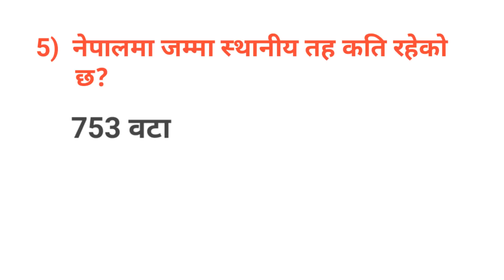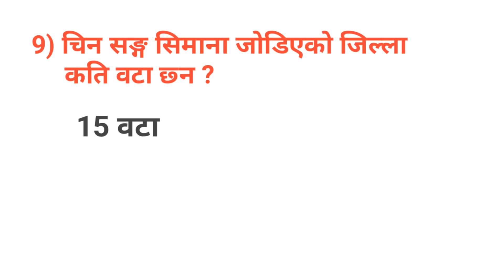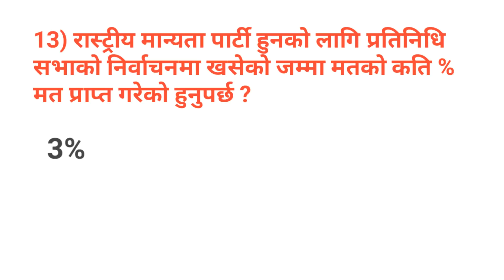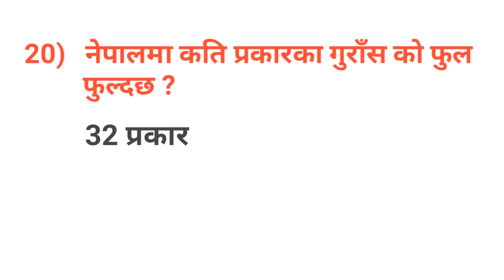Myadi police likhit model question 2078 | म्यादी प्रहरी 2078 लिखित | Myadi prahari 2078/2079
Myadi police likhit model question 2078 | म्यादी प्रहरी 2078 लिखित | Myadi | Myadi prahari 2078/2079/2022

In this video i am going to show you very easily explain about myadi police likhit model question 2078/2079/2022. So if you want to know about how to pass myadi police written exam easily and learn old myadi question and answer of 2074. then watch video. Also you will know myadi police new model question exam paper 2022.

Yo video ma maile tapai haru lai myadi prahari likhit 2078 likhit exam ma kasari pass hune, myadi prahari ko exam ma aaune question answer ko barema batayako xu video here pachi myadi police ko likhit parichhya kasari pass hune rw kasari exam pass garne vanne barema batako xu hernu hai. 2074 saal ma sodeko myadi prahari ko question paper pani batako xu.

यो पनि हेर्नु👇️👇️👇️👇️

About: Kbg Production is a Nepali Technical YouTube channel in this channel you can learn Mobile & Computer Tips and Tricks and Tutorials in the Nepali language.